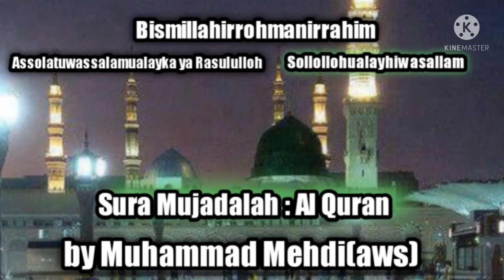Sura Mujadalah: Al Quran